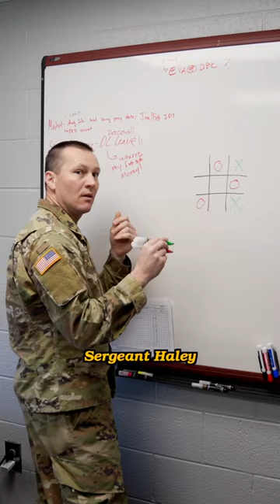We have fun here.